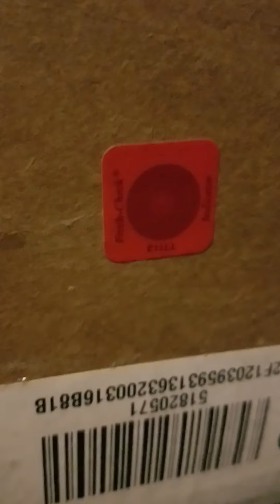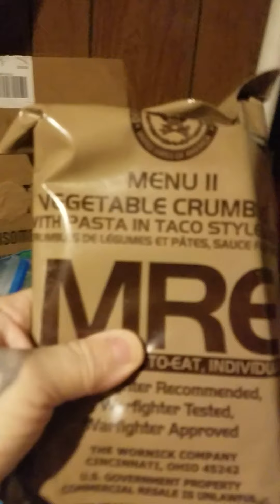a must know when buying mre cases.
here is the video I mentioned it's also in the pinned comments in the comments section.